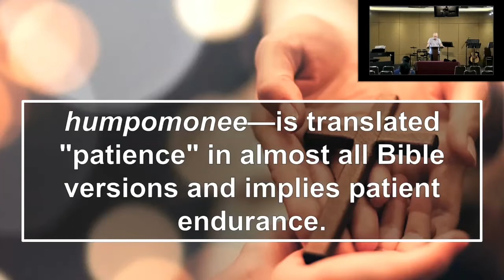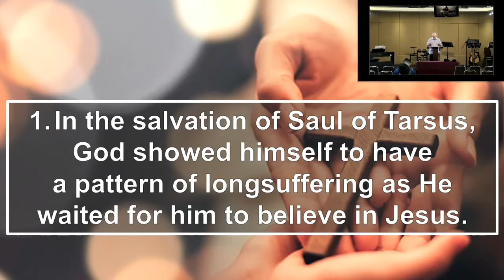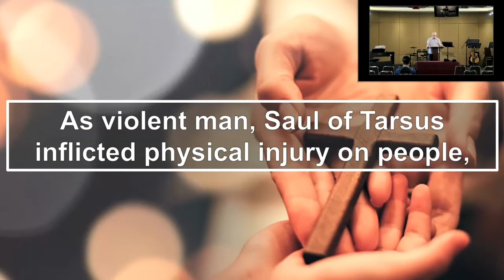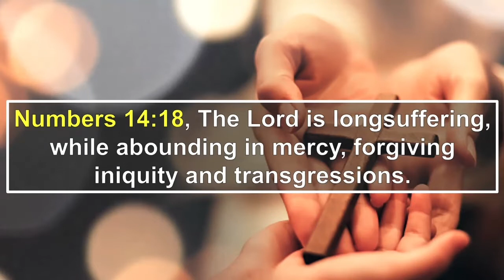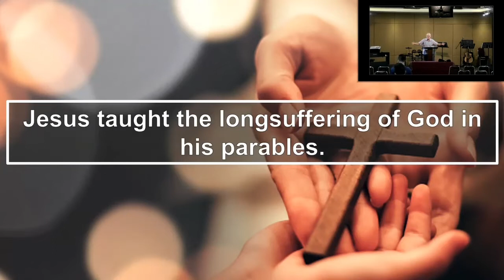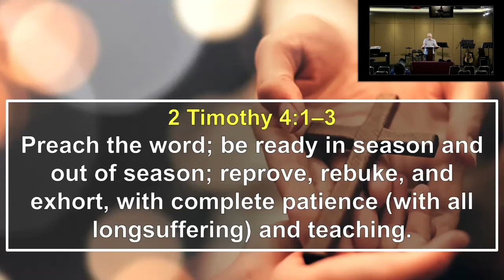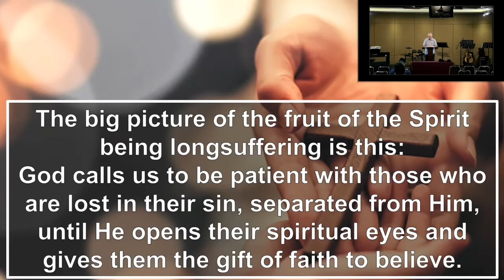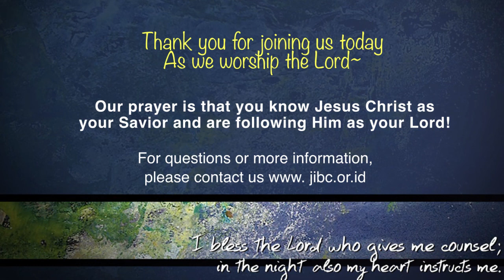The Fruit of the Spirit is Longsuffering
JIBC ZOOM LIVE SERVICE - 03 July 2022